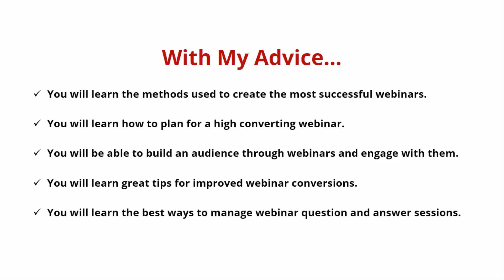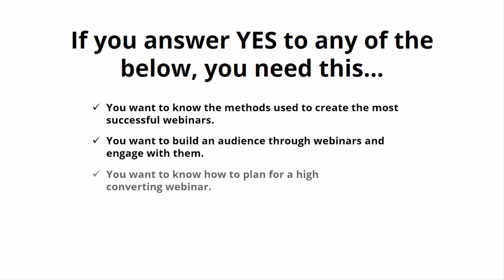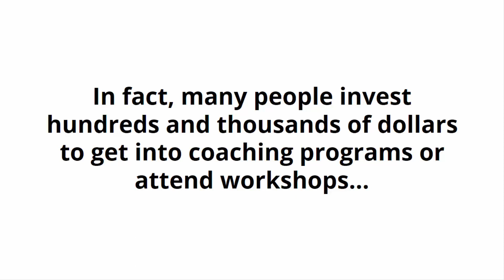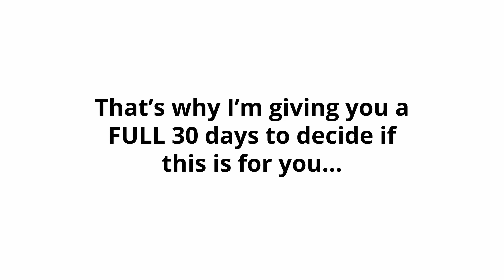Use webinars for business to make $500/day in sales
Use webinars to make over $500 per day in sales. People love videos. Like the ones you are watching now. Use videos to make hundreds of dollars a day in sales.